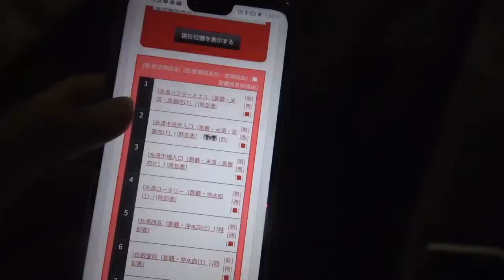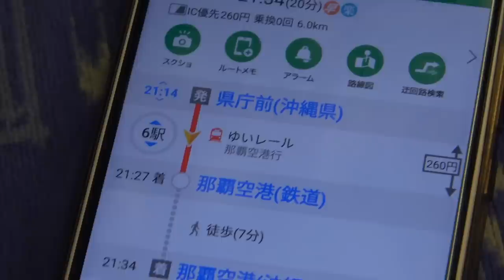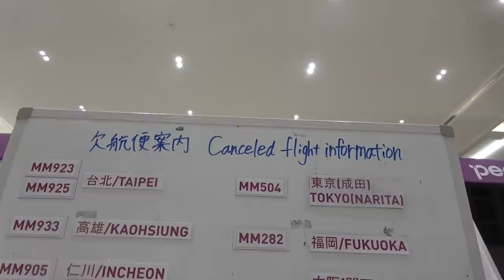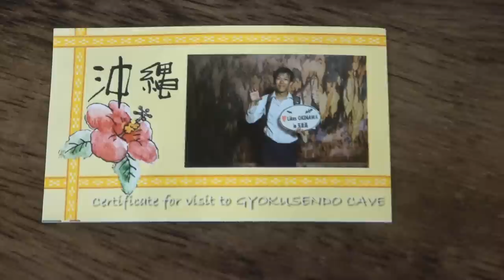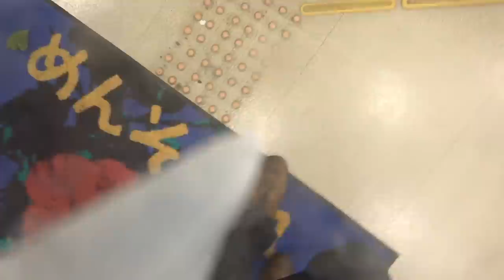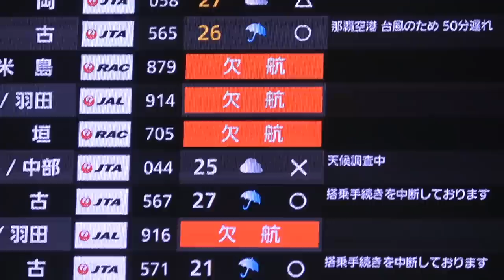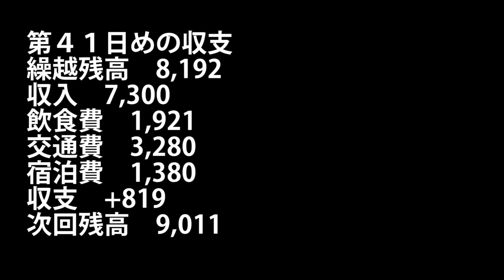(62)【第４２日】沖縄に台風直撃！全力で逃げる │ Okinawa is Hit by Typhoon《夏休み日本一周の旅 ひめゆりの塔→那覇空港》9/20-102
2019年９月20日～21日